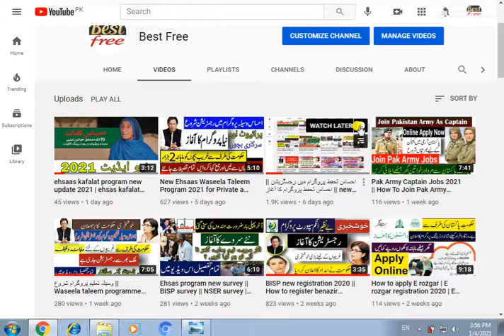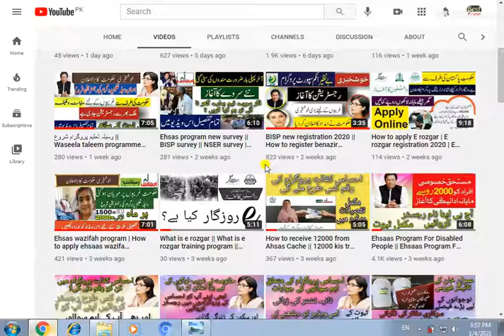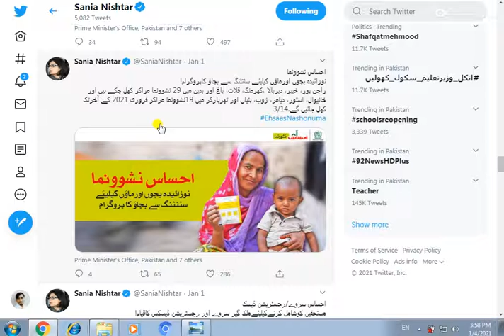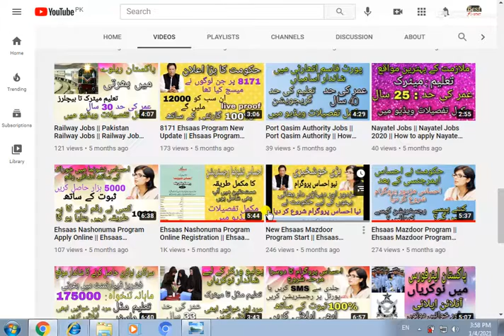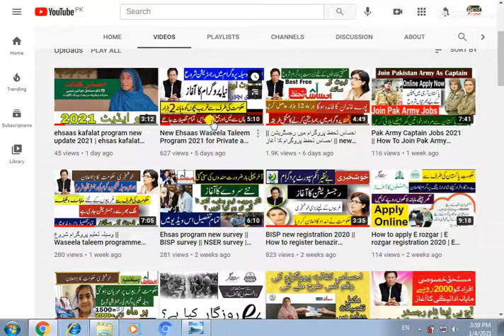احساس نشوونما || ehsaas nashonuma program new updates 2021 || Best Free || bestfree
احساس تحفظ پروگرام میں رجسٹریشن || احساس تحفظ پروگرام کا أغاز || new ehsaas program 2021 | Best Free

BESTFREE,BestFree,bestfree,Best Free,best free,Bestfree,